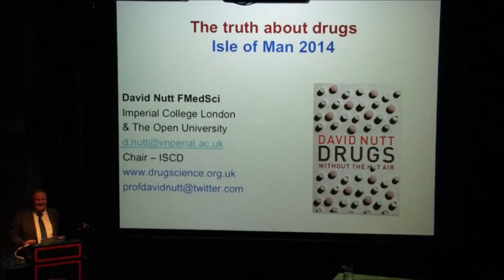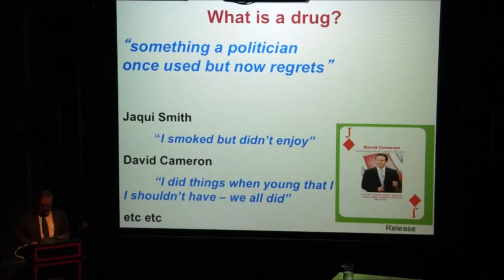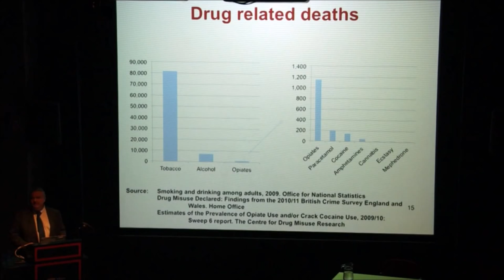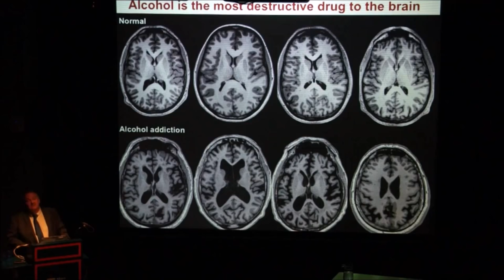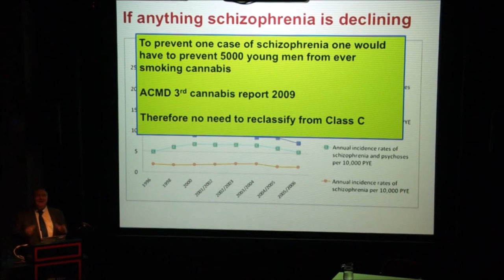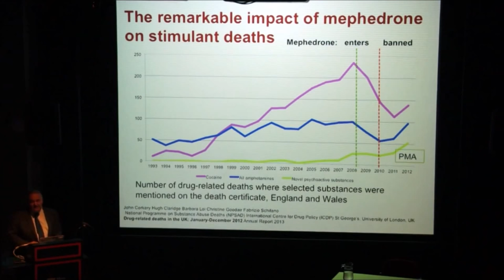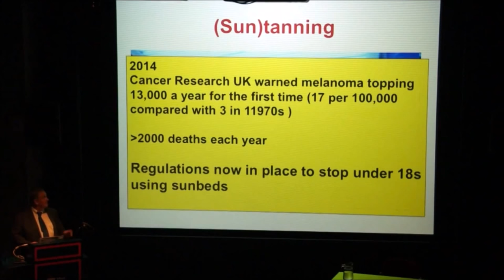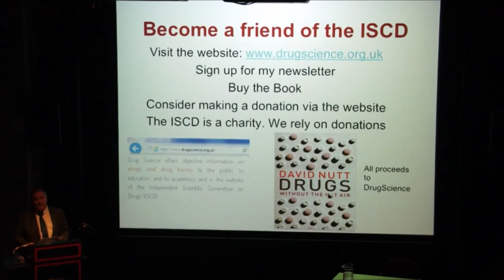Professor David Nutt - The Truth About Drugs, Isle of Man Lecture, 2014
David John Nutt (born 16 April 1951) DM FRCP FRCPsych FMedSci is a British psychiatrist and neuropsychopharmacologist specialising in the research of drugs that affect the brain and conditions such as addiction, anxiety and sleep. He was until 2009 a professor at the University of Bristol heading their Psychopharmacology Unit. Since then he has been the Edmond J Safra chair in Neuropsychopharmacology at Imperial College, London. Nutt was a member of the Committee on Safety of Medicines, and was President of the European College of Neuropsychopharmacology.  Professor Nutt also worked as an advisor to the Ministry of Defence, Department of Health and the Home Office. In January 2008 he was appointed as the chairman of the Advisory Council on the Misuse of Drugs (ACMD), having previously been Chair of the Technical Committee of the ACMD for seven years.  His book "Drugs without the hot air" (UIT press) won the Transmission Prize for Communicating Science in 2014.